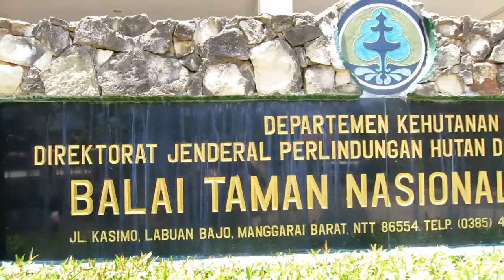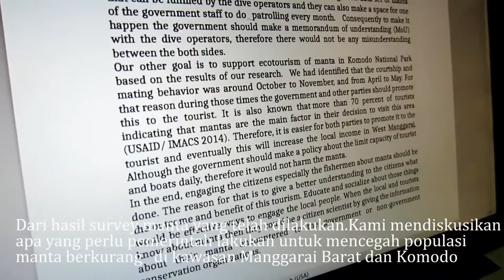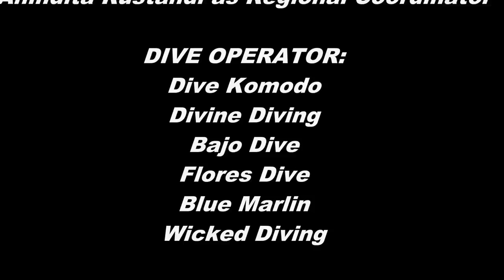MantaWatch Internship Program 2014 - Video Diary - Week 3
The third week of the 2014 MantaWatch Internship Program, and we examine the manta data for trends, visit the National Park Authority, and meet Komodo dragons! Produced by Muhammad Ramadhany.